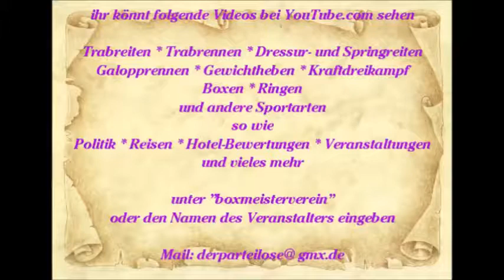873 * Der Sportler * Reisen * Mallorca Paguera Motown Review Hotel Valentin Show Teil 8